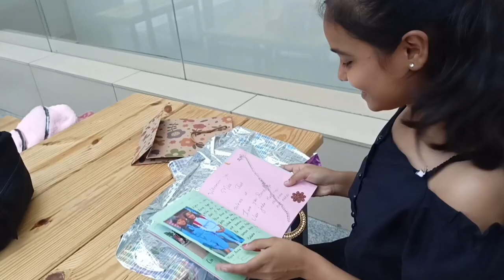Pacific mall me mila muchje gift| NSP| pitampura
hlo guys
This Kudi is back with a new vlog, with some masti and kand. In this video, i m exploring Pacific mall located in NSP, Pitampura, Delhi.
I have got a gift in Mall lets see whats that.
and and this is the first part of pacific mall part 2 is going to upload soon which have some kand and hide n seek.
so guys this was all about my todays vlog and want more like this then do like share and subscribe kudi ghummakkad and press the bell icon to get all updates from kudi Ghummakkad.
also like the video, share with your family and friends and do comment.

Team kudi ghummakkad
1. curly tales
2. curly tails
3. delhi malls
4. delhi
5. pacific mall
6. pacific mall delhi
7. malls
8. delhi mall
9. delhi travels
10. delhi travel vlogs
11. delhi vlogs
12. NSP
13. pacific mall nsp
14. pacific mall pitampura
15. northwest mall
16. northwest mall pitampura
17. northwest mall nsp
18. pacific mall nsp pitampura
19. netaji subhash place
20. pacific mall pitampura
21. pacific mall nsp
22. kudi ghummakkad
23. food court
24. pacific mall food court
25. largest food court